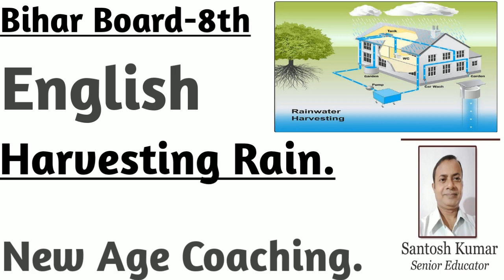Harvesting Rain | Bihar Board |Class 8 | English |Radiance | Santosh Kumar | New Age Coaching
Harvesting Rain Bihar Board Bseb Class 8 English Radiance  Rainwater Harvesting New Age Coaching. This chapter is a feature describing importance and utilization of "rain Water harvesting" in the age of human life where we find the shortage of fresh water on the earth.
Example and model of "Maldiv" island is also discussed very beautifully to show the practical use of the same. It is very economical technique to save precious water on the earth.

Harvesting Rain
Bihar Board

You would feel that a teacher is discussing the chapter as a "Private Tuition Class" to you, every detail of the chapter has been covered in a very simple and easy language to suit the students of Bihar.

Link of Chapter 9,Sikkim =
Link of Chapter 17, The Recycling rap =

Happy learning 👍

Santosh Kumar
Sr Educator
New Age Coaching